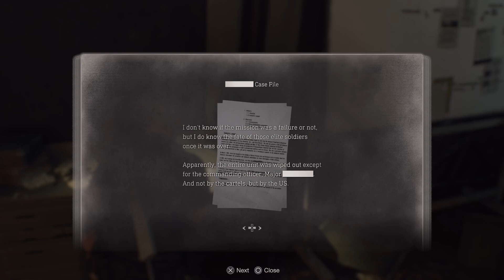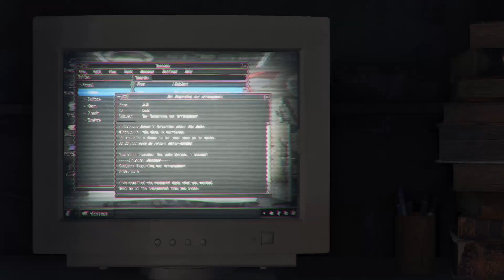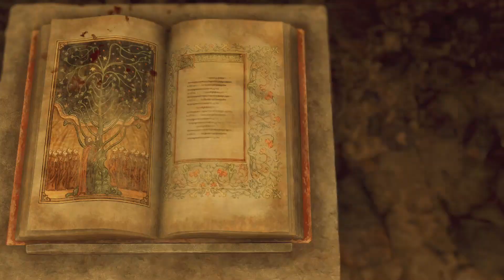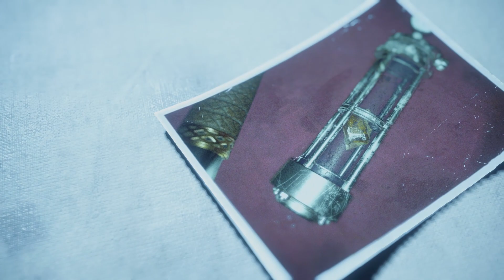Resident Evil 4 Remake (Steam) - Finale: The master of this fine religious community.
The parasite inside of our duo grows worse as they meet with the mastermind behind the Los Illuminados cult. Leon steels himself for his greatest confrontations yet as we head towards the end of Resident Evil 4 (2023).

All game elements are copyright of Capcom.